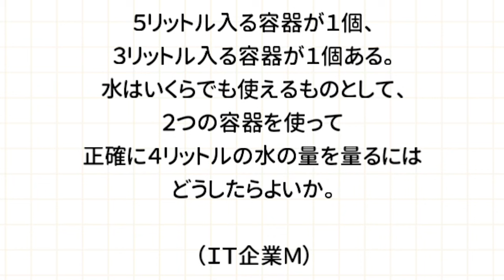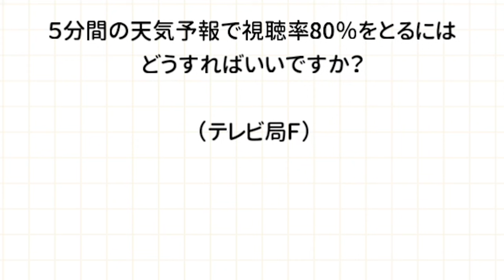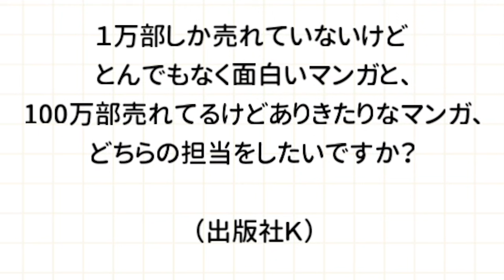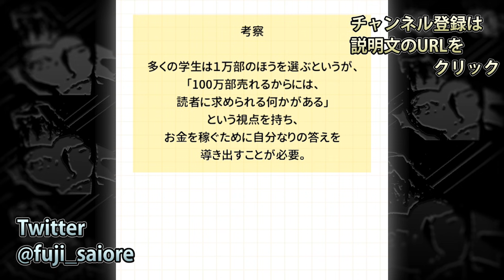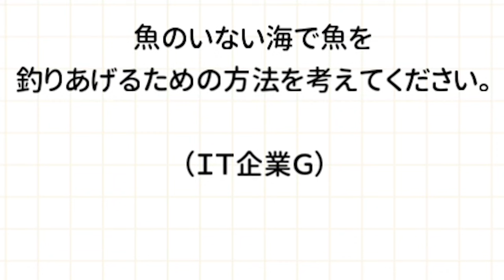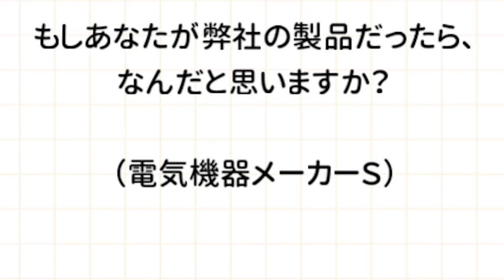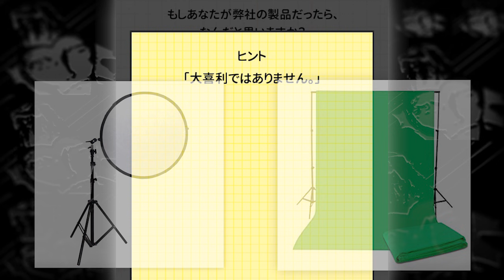有名企業の『入社試験問題』が難しすぎる！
「解けたら天才！入社試験問題」というアプリです。
答えが大事なんじゃなくて過程が大事。
腑に落ちないけどね。